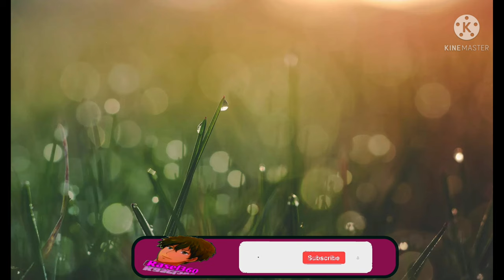Tropics_–_Scandinavianz_(No_Copyright_Music background music, no copiright music.